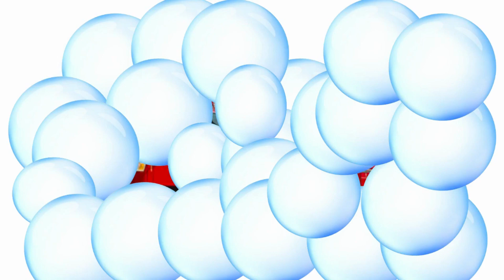Փոխադրամիջոցներ։ Transport in Armenian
Բարի գալուստ այս ուսուցողական խաղ, որտեղ դուք կարող եք գուշակել փոխադրամիջոցները:  Այս խաղի բառապաշարը ներառում է մի շարք տրանսպորտային միջոցներ; մեքենա, ավտոբուս, ինքնաթիռ, հեծանիվ, մոտոցիկլ, ուղղաթիռ և հրշեջ մեքենա: Պատրաստվեք  ընդլայնել ձեր տրանսպորտային գիտելիքները մեր զվարճալի YouTube խաղի միջոցով: